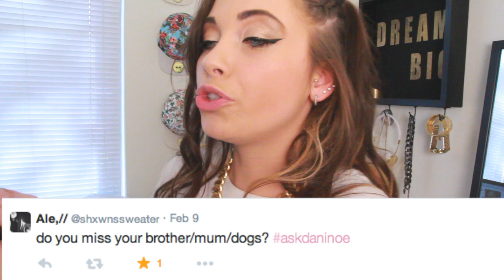FIRST KISS, FUCKBOYS, TWERKING & MORE